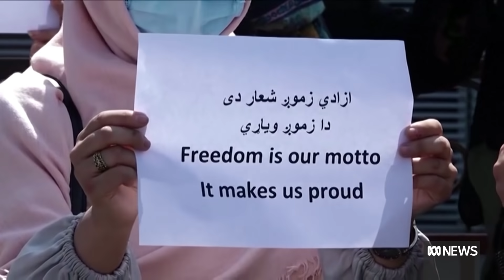Taliban closes in on Panjshir region as Kabul women protest for equal rights | ABC News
The Taliban has launched a military offensive to crush the last pocket of resistance to its rule in Afghanistan.

As the militant group pushes for total control of the country, a small group of brave women have taken to the streets demanding the right to work and inclusion in any government. Nick Dole reports from Islamabad in Pakistan.